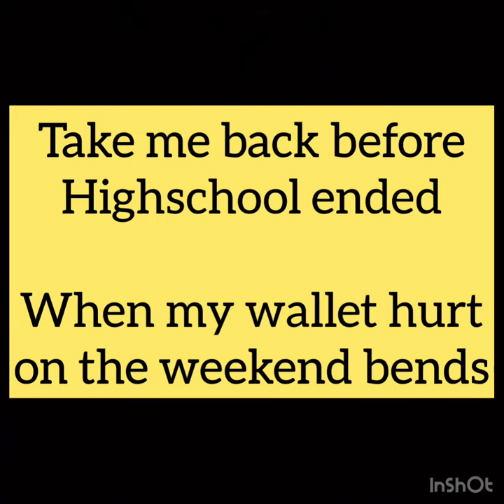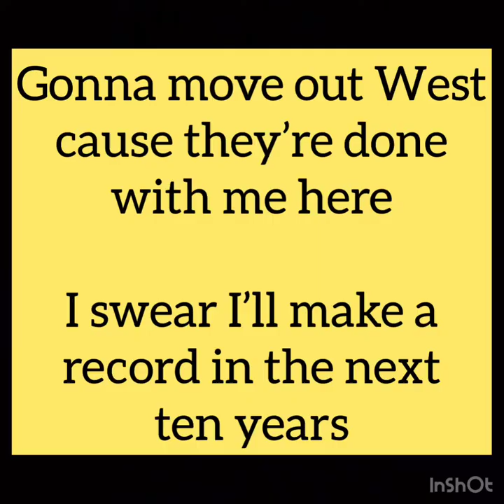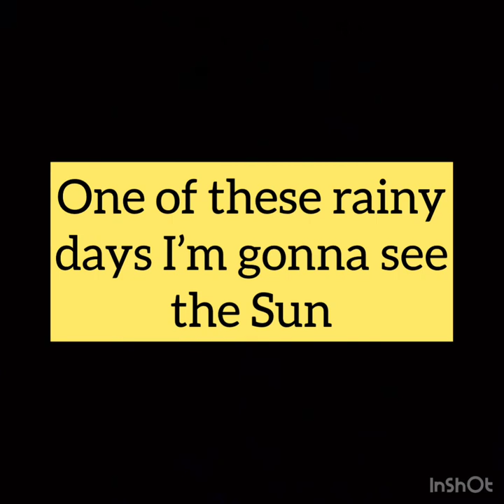John Killeen - See The Sun